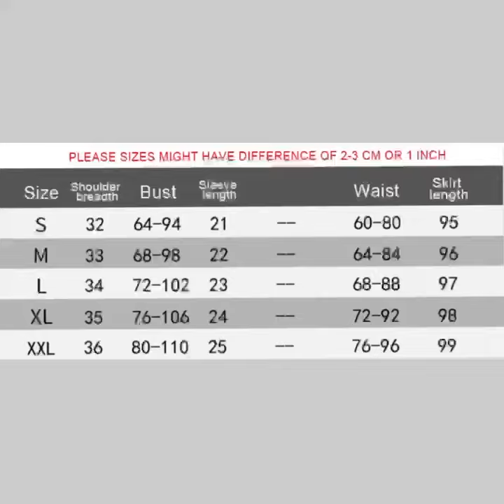Autumn suit female knitted short sleeve blouse nail beads slim mesh skirt two-piece